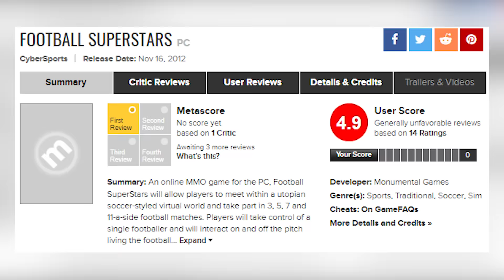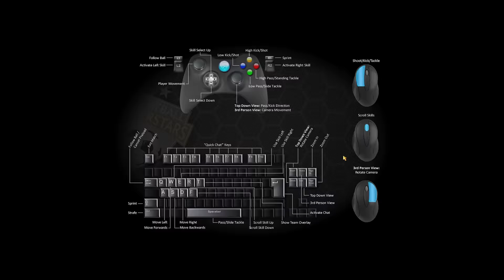ФИФА ДЛЯ ДАУНОВ